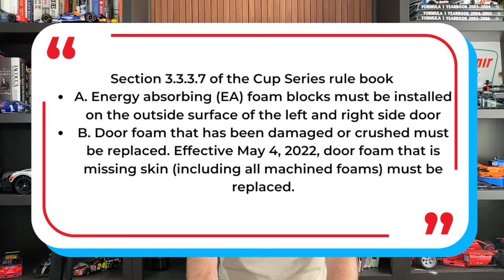Kyle Larson Didn't Manipulate Talladega Finish | NASCAR Clarifies DVP | Stenhouse Door Damage Issue